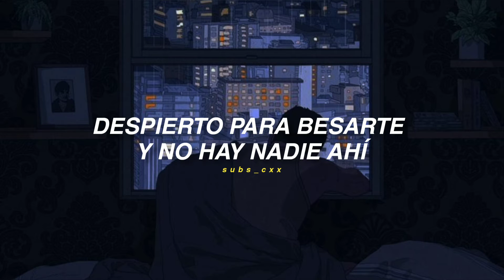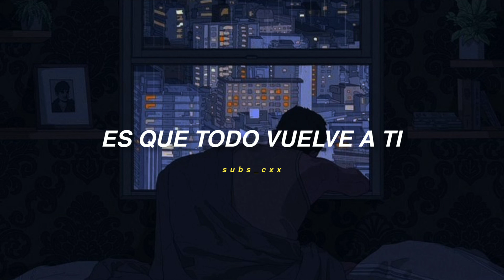niall horan - this town (traducida al español)